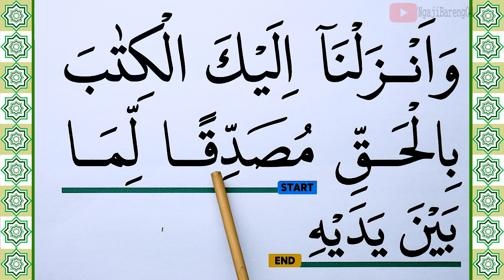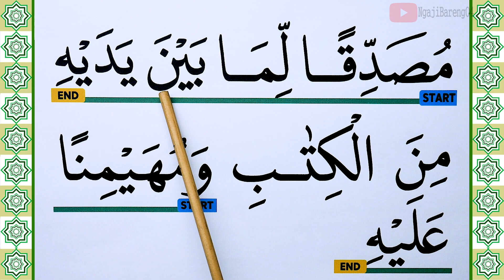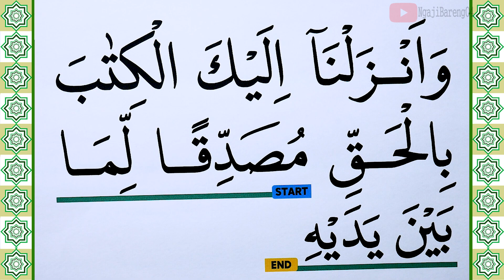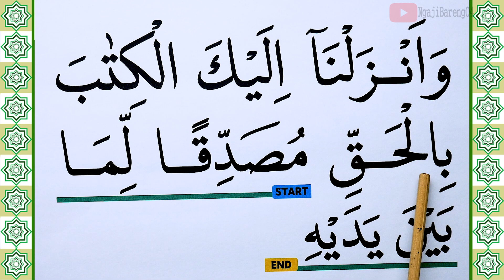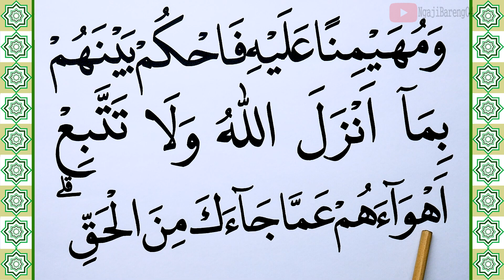KHUSUS TERBATA BATA BELAJAR MEMBACA QURAN SURAH AL MAIDAH KATA DEMI KATA AYAT 48 BAG 1 DENGAN TAJWID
Hari ini di video ini kita akan Belajar Surah Al Maidah ayat 48 Bag 1 lengkap kata demi kata dengan Tajwid. Ini adalah cara termudah Belajar Quran Untuk yang masih terbata bata. Tayang setiap hari jam 18.00 WIB
semoga bermanfaat
Untuk Mensupport Channel kami.